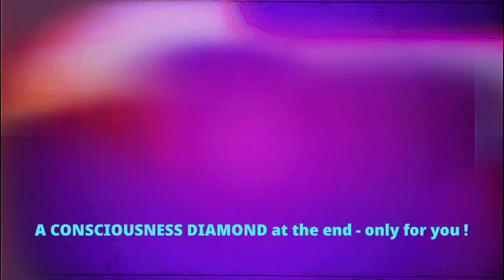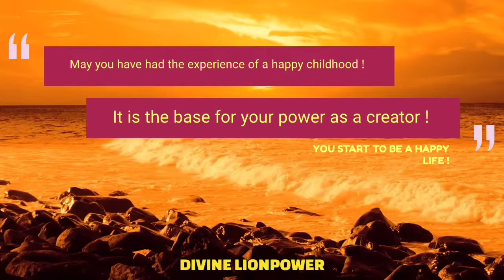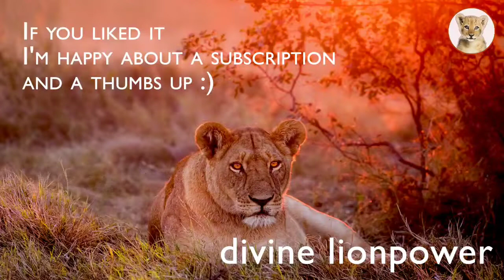🦁Dr.Dispenza💎Be a Create From Wholeness -So Powerful ❗Your Diamiond - Hear with your heart❣️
🦁Dr.Dispenza💎How To Create From Wholeness  -So Powerful  ❗

Do'nt miss any of my special videos, they are all in high frequencies ❣️The transmission of the Spiritual Teachers becomes so much  more intense❣️

All small videos are kinesiologically tested, so that you can easily find peace.
Thank you from the bottom of my heart Dr. Joe Dispenza ❣️

SPEAKER : Dr. Joe Dispenza *CREDIT You can find more of Dr. Joe Dispenza's work
Dr Joe Dispenza is an international lecturer, researcher, corporate consultant, author, and educator who has been invited to speak in more than 33 countries on six continents. As a lecturer and educator, Joe Dispenza is driven by the conviction that each of us has the potential for greatness and unlimited abilities. In his easy-to-understand, encouraging, and compassionate style, Joe Dispenza has educated thousands of people, detailing how they can rewire their brains and recondition their bodies to make lasting changes.
Dr. Joe Dispenza’s Free Guided Space Meditation Relish in this relaxing guided meditation by Joe Dispenza. Feel the expansion in every part of your being as you led to opening the space in every part of your body. The soft music, combined with a melodious voice, you’ll feel comforted in this deeply tranquilizing meditation of Dr.Joe Dispenza. Free your mind of thoughts, ease your body of tensions, and remain in the space where true inspiration and deep awareness are possible. Joe Dispenza is the author of Evolve Your Brain: The Science of Changing Your Mind and You Are the Placebo. Dr.Joe Dispenza is thousands how to reprogram their thinking through scientifically proven neurophysiological principles.
Each day, Dr. Joe Dispenza will guide you step-by-step to create your new vision of the future and goals. He will help you take possibilities from the Quantum field and turn them into real life experiences.

✅ music sajindaniel / producer fiverr
✅ epidemic sounds free music Rannar Sillard

✅ Video footage: all video footage used is either licensed through either CC-BY or from
       Videoblocks